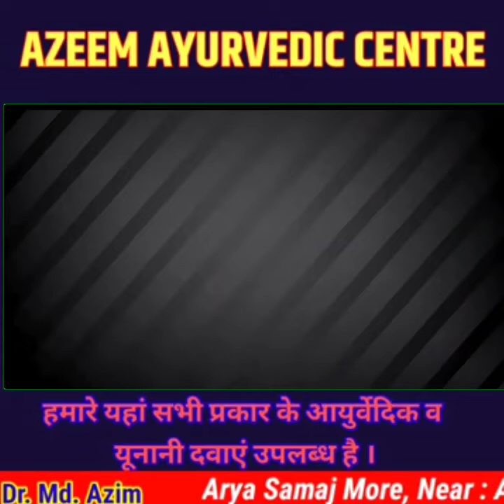মাহেশের জগন্নাথ দেবকে পুজো দিয়ে সুব্রত মুখার্জি স্মৃতিচারণায় দেবব্রত রায় চৌধুরী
সুফল চন্দ, শ্রীরামপুর, 24 শে নভেম্বর 2021: শ্রীরামপুরের "নব নীলাচল" মাহেশ জগন্নাথ মন্দিরে এসে পূজো দিলেন প্রয়াত তৃণমূল নেতা সুব্রত মুখার্জি সহকর্মী দেবব্রত রায় চৌধুরী। তার কথা অনুসারে সুব্রত মুখার্জি মাহেশের জগন্নাথ মন্দিরে আশার আগ্রহ প্রকাশ করেন এবং তাঁর সাথে তাঁর সহকর্মী দেবব্রত রায় চৌধুরী কেউ আসার কথা বলে। কিন্তু সুব্রত মুখার্জি আজ প্রয়াত তিনি আসতে পারেননি তাই তার বদলে তার কথা রাখার জন্যই মাহেশের জগন্নাথ মন্দিরে এসে পুজো দিলেন তাঁর সহকর্মী দেবব্রত রায় চৌধুরী সেই ছবি 24 ঘন্টা লাইভে সরাসরি দেখুন।